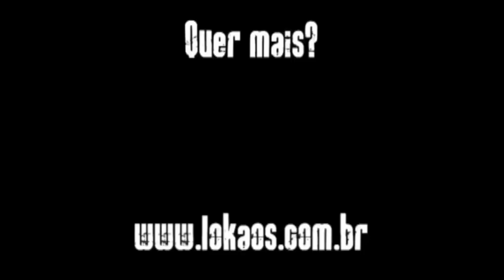Lokaos Lançamentos - Dez/12 - 1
Nessa quinzena, Bento Mello e Carlão da Animal Records comentam:

*Ten
*The Sword
*Night Ranger
*Steel Panther
*Aerosmith
*Manowar

Fique por dentro do que está rolando!

Gravação e edição: Leo Steinmann - @lexrms